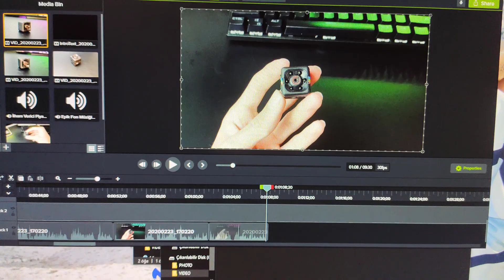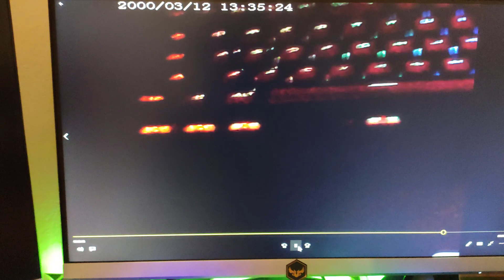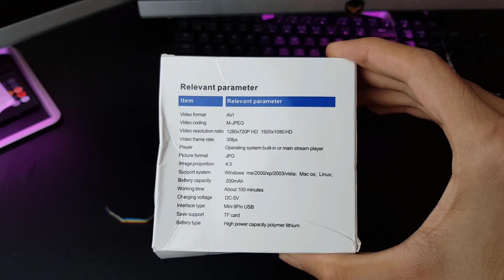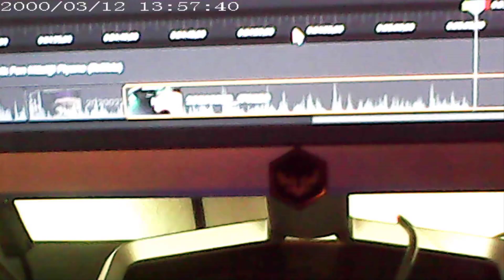6 DOLARA KAMERA! SQ11 TÜRKÇE İNCELEME